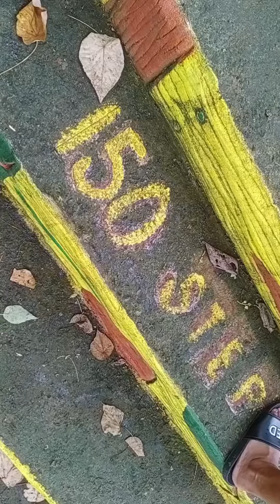150 Steps Uphill... Kinaya! Hangak is real! 😂